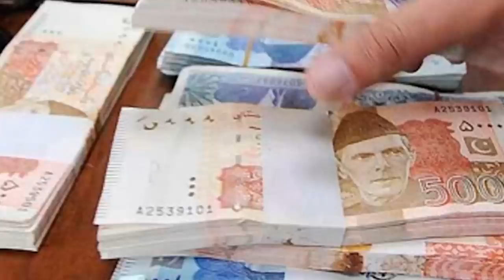When will the election be held? | Inside News of Mufti Abdul Shakoor Incident | Rana Azeem Vlog